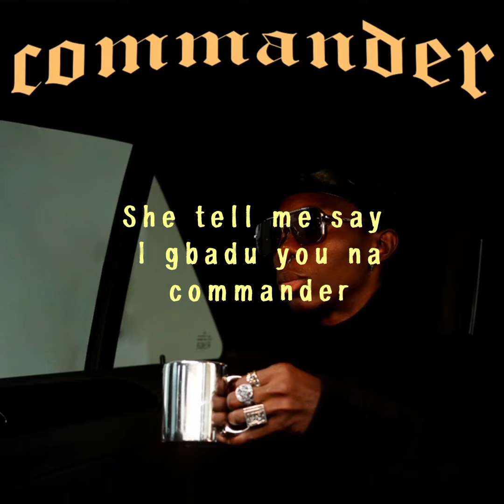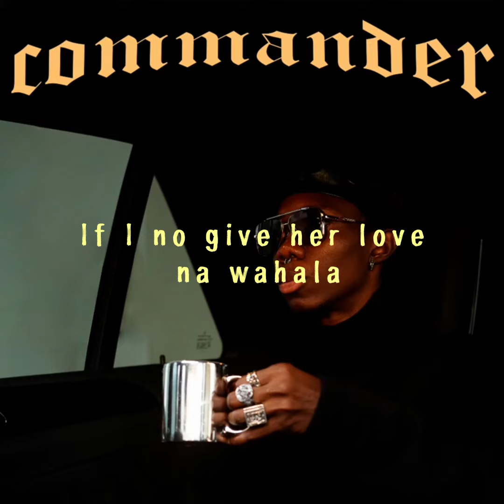Blaqbonez - Commander (official lyric video)